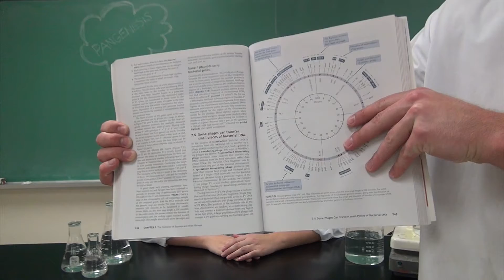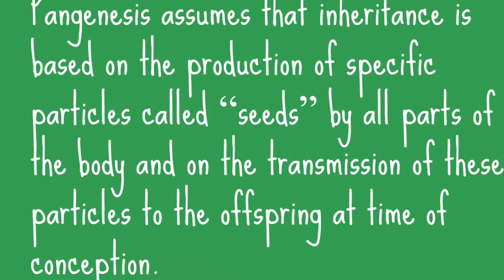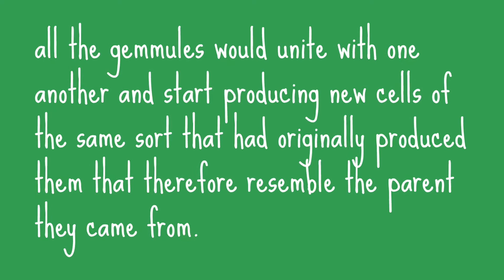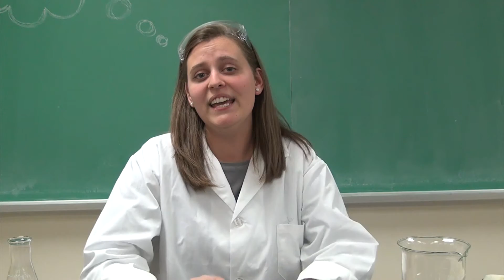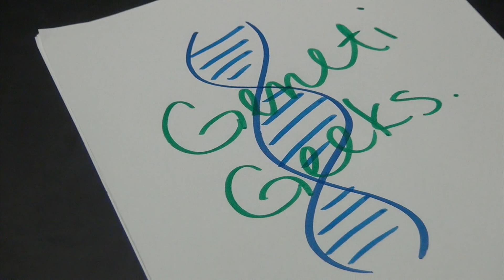What You Thought You Knew About Genetics, But Didn't: Pangenesis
This is the start of our series called "What You Thought You Knew About Genetics, But Didn't".
Let Diana teach you about a not well-known theory of inheritance called Pangenesis. Diana touches on Hippocrates' and Charles Darwin's role in developing this theory.
Learn what you didn't know!

Sources:
Science as a Way of Knowing by John A. Moore
embryo.asu.edu/pages/charles-darwins-theory-pangenesis